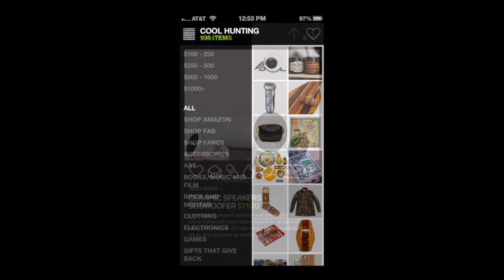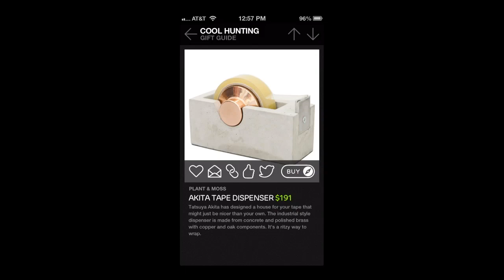Cool Hunting Gift Guide Gift App iPhone Review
The Cool Hunting Gift Guide is an awesome gift app for the iPhone, iPad and iPod Touch. This Lifestyle app has all sorts of very cool gift ideas that creative, modern, as well as classic.

Read The iPad App Review Blog Post:

App Description:

Full of time-honored classics as well as recent hits, our guide to gift giving makes it a little easier to find the perfect gift for your creative friends and family. Now available for iOS.

• Over 1,000 items easily filtered by category and price
• Updated regularly throughout the year
• Use the wish list feature to save and email items
• PLEASE NOTE: An internet connection is required to view items in the gift guide

ABOUT US:
Founded in February 2003 as a designer's personal reference, Cool Hunting is synonymous with seeking inspiration—our stories and videos highlight creativity and innovation in design, technology, style, culture, food and travel. With a global team of editors and contributors we create our award-winning publication, consisting of daily updates and weekly mini-documentaries.

What's new

-Fixed background color of filters
-Fixed iPad description